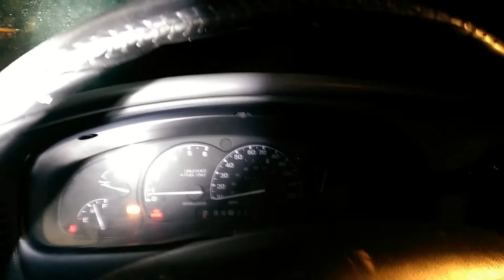1996 Explorer 5.0 after new fuel pump and filter.